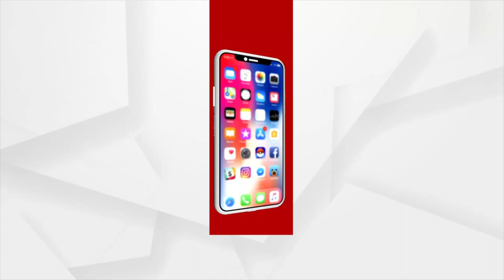Agitating Lawyers, Police Face-Off In Sambalpur